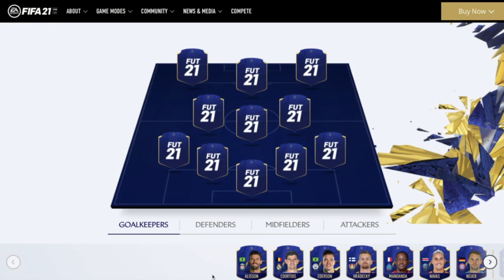VOTING FOR MY FIFA 21 TEAM OF THE YEAR!!! 🤔 🔥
I voted for my TEAM OF THE YEAR for FIFA 21! Do you agree??? Disagree? Maybe some controversial decisions but I think this is pretty fair!!!

Vote for your TOTY!!!